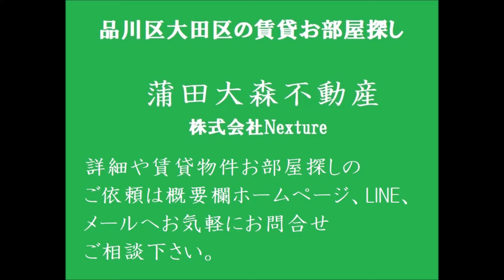東急池上線池上駅2DK40.92㎡敷地内駐車場有の賃貸アパート 東京都大田区久が原5丁目